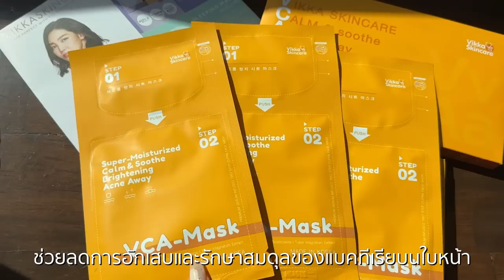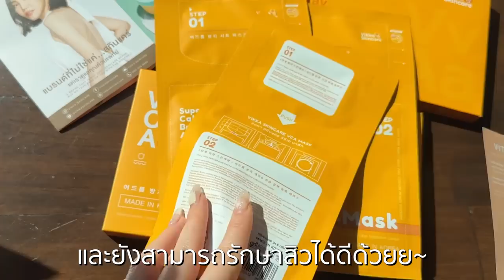The B Sisters Ep.2 | 👩🏻‍🍳 Baking Christmas Cookies with us🎄🍪 | Beamsareeda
ITEM: Vikka mask sheet